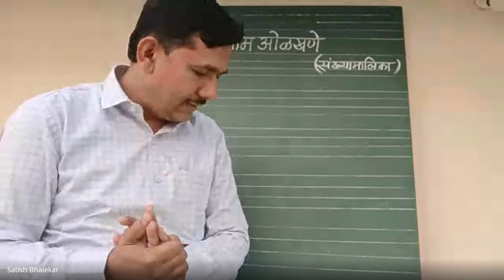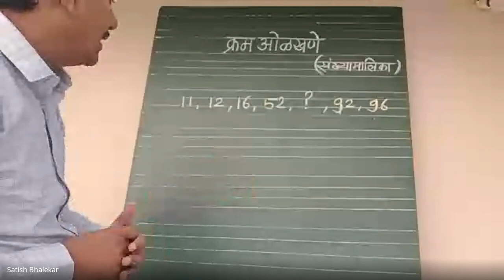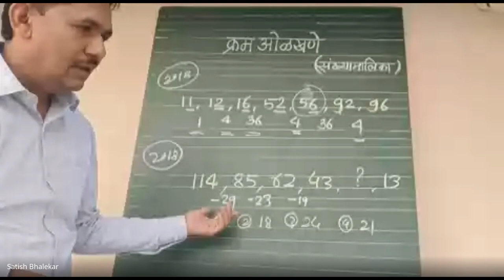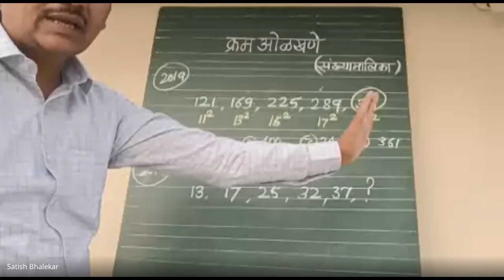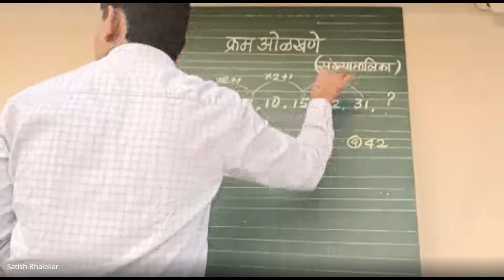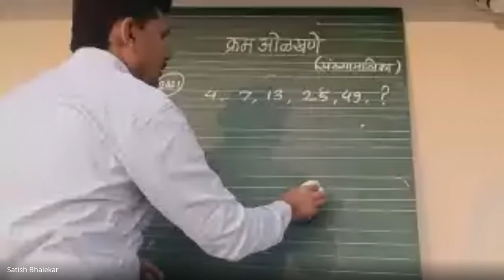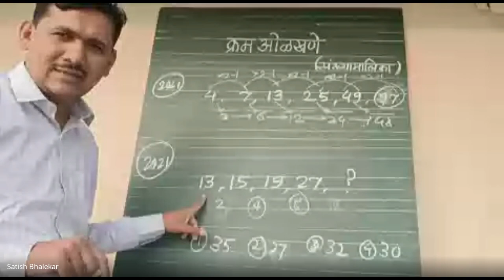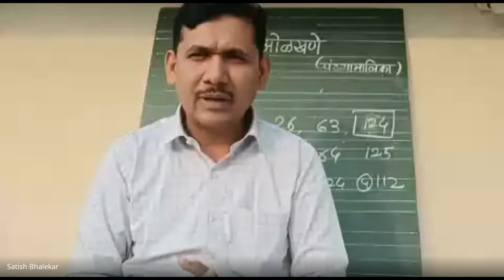शिष्यवृत्ती अहमदनगर 5 वी 2023 12 27 07 05 GMT+5 30